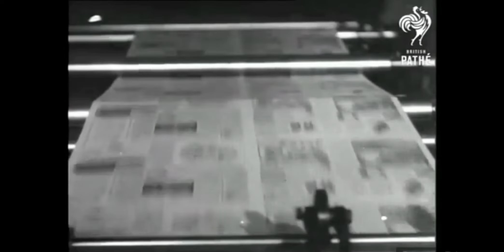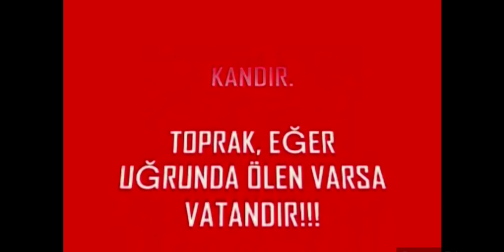Dağ Borçalısı | Parçalanmış Borçalım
Bu bəlli həqiqəti bilə-bilə pay verilmiş – üstəlik, Borçalının
yarısı da. Paralanmışdır, torpağı, suyu, havası, iqlimiylə,
üstündə yaşayan soydaşların psixolojisi, görənək-gələnəkləri,
ləmisiylə bütün, vəhdət olan Borçalı paralanmışdır. Yox,
xəritələr nə qədər doğransa da, belədən-belə, elədən-elə
cızılsa da, paralansa da, torpaq paralanmamışdır, millət
paralanmamışdır, yurddaşlar, yaddaşlar paralanmamışdır!
Xəritələr doğransa da, doğranmamışıq!
Səsləndirmə/Montaj: ××××
Salam,Her həftə bir birindən gözəl və bir o qeder maraqlı videolar hazırlayıb paylaşmağdayam.Sizlərin desteklərinizlə dahada böyük bir Ailə olacayığ.Təşəkkürlər diqqətinizə görə.
- Borçalı Mahalı
- Borçalı Türkləri
- Gürcüstan
- Marneuli
- Bolnisi
- Azərbaycan
- Borçalı Mahalı
- Borçalı kəndləri
- Marneuli Şeheri